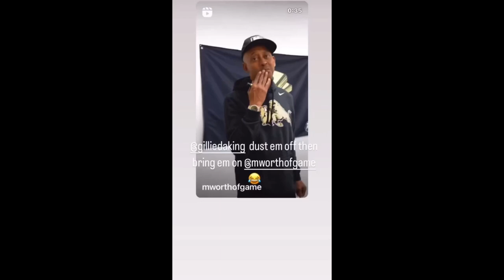Gillie Da Kid Says He Would Dust Jake Paul in Boxing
Gillie Says he would dust Jake Paul in boxing if they were in the same weight class.